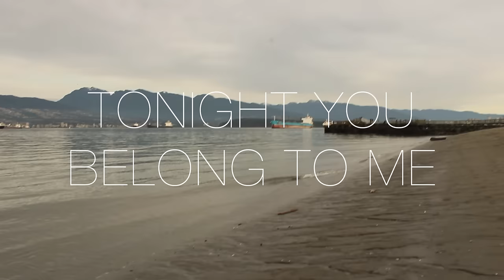Tonight You Belong To Me ("The Jerk" cover)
Happy Valentines Day from I, Steve Martin, to you, You.

QUINN: Instagram/Twitter: @quarterback_bby